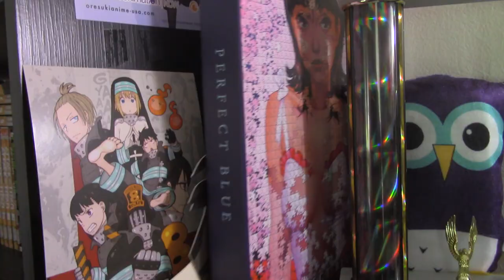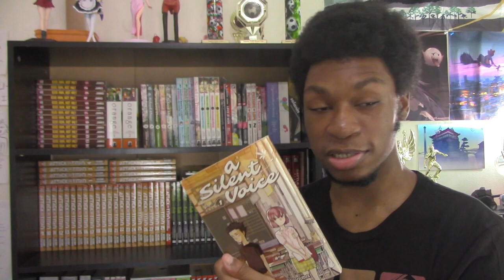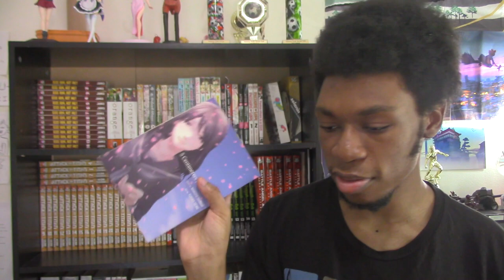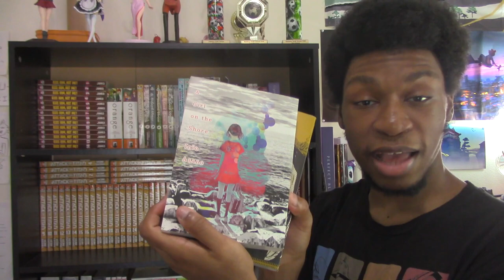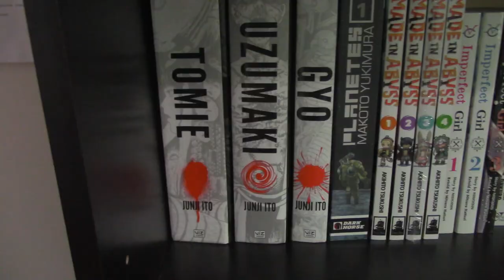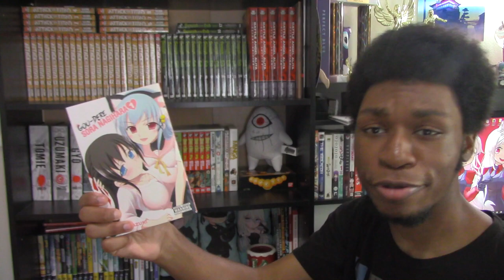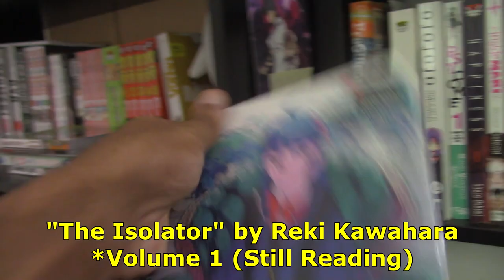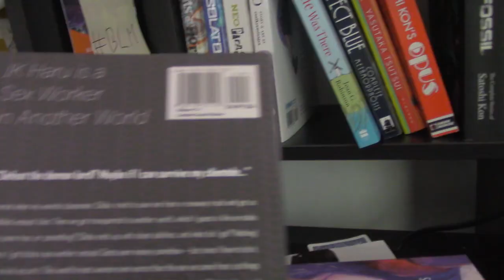My Manga Collection! (August 2020)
Here's my Manga Collection, of manga I've been collecting since 2009!

This is also a part of my August Upload Challenge! So, as always, enjoy! :D